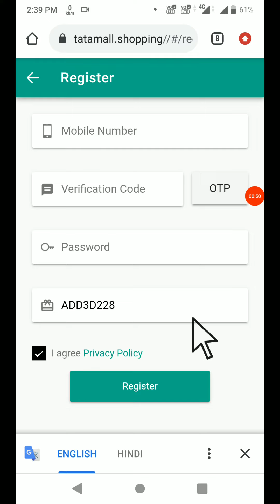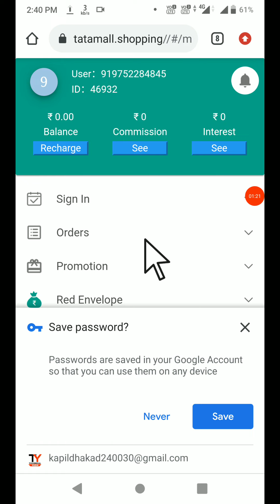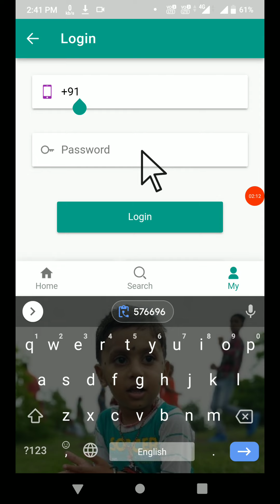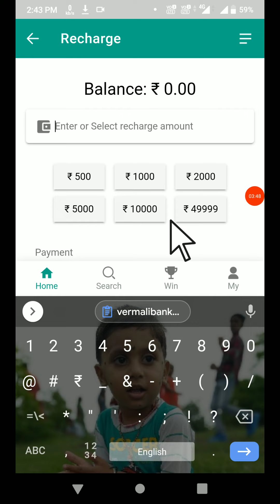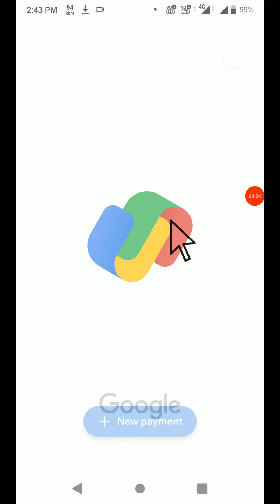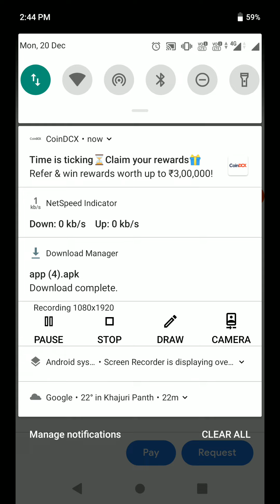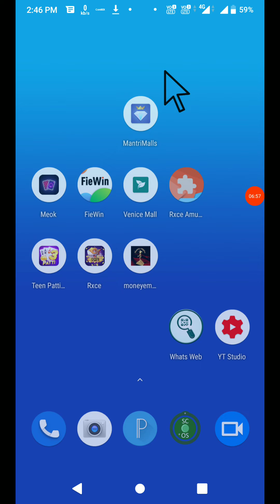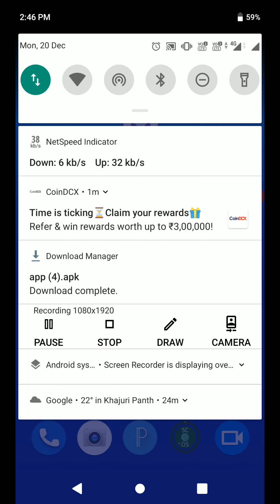joymall ki baap app new colour prediction app 3 level referral income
joymall ki baap app new colour prediction app 3 level referral income ke sath tatamall app

app link

group link